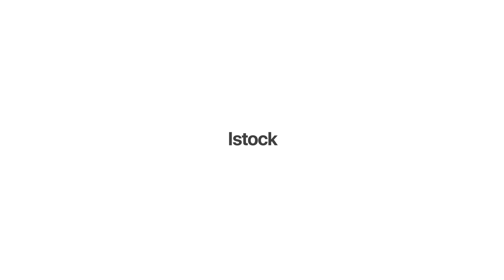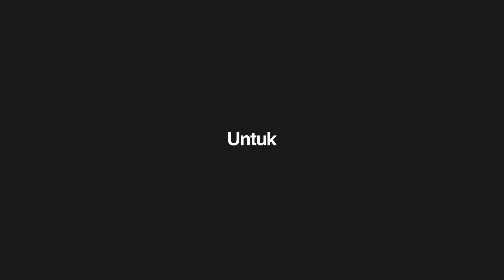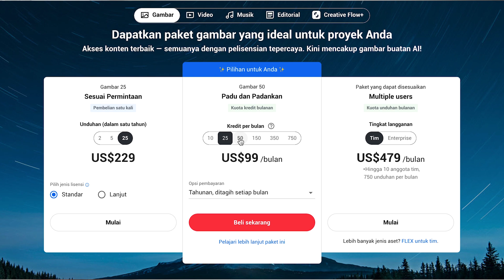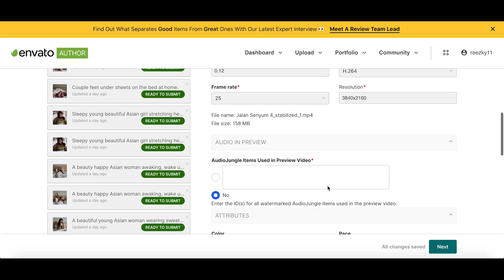Fokus Kualitas atau Kuantitas Portofolio? Motivasi Nyetock? | Q&A Shutterstock 2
Ada Banyak pertanyaan terkait Shutterstock yang masuk di Instagram gw di @Reezky11. Mulai dari pertanyaan foto apa yang paling laku di Shutterstock? Mending jualan foto editorial atau komersial? Alat fotony Shutterstock apa aja? dan masih banyak lagi. Nah di video kali ini gw akan jawab semuanya.

TIMESTAMP
00:01 - Opening
01:06 - Pernah Approved dan Laku Foto Model  pakai HP?
01:47 - Aplikasi Camera buat Stock Foto
02:30 - Footage Drone Laku di Shutterstock?
03:12 - Solusi di Tolak Shutterstock karena Over atau Under Exposure
04:23 - Cara Rekam Footage pakai HP
05:24 - Foto Lama dari HP apa Masih Laku di Shutterstock?
06:21 - Apakah Foto Editorial Shutterstock bisa mendapatkan Jackpot?
07:05 - Apakah boleh Foto yang sama di Jual di Beberapa Situs Microstock?
07:36 - Situs Microstock paling Ribet
08:10 - Lebih penting Keyword atau Deskripsi biar laku?
08:35 - Hasil Edit Footage dari HP dan Laptop apa akan berbeda?
09:32 - Beberapa foto pakai Deskripsi dan Keyword sama Boleh?
10:16 - Fokus Kualitas atau Kuantitas Portofolio
12:42 - Motivasi Kenapa Terjun di Dunia Microstock
14:52 - Closing

WHO'S REEZKY?
Gw Reezky Pradata, gw merupakan fulltimer sebagai entrepenueur namun juga memiliki berbagai side hustle seperti kontributor di 10 lebih microstock, freelancer wordpress developer, drone pilot, blogger, dan konten kreator. Kunjungi berbagai media gw yang banyak sekali gw pakai untuk share ilmu di link berikut :

KONTAK - Gw sangat open terhadap pertanyaan dan kerjasama lainnya.

Cheers,
Reezky Pradata S.